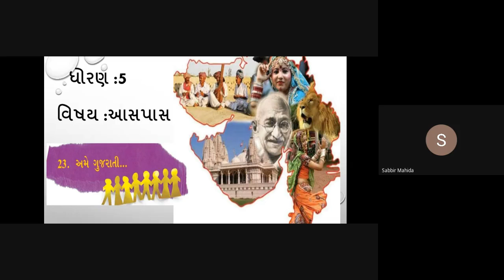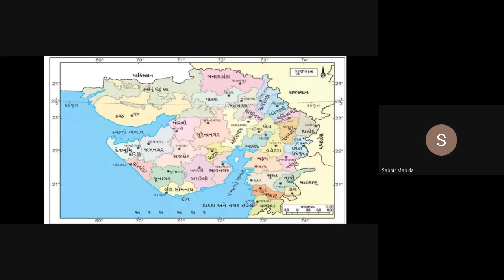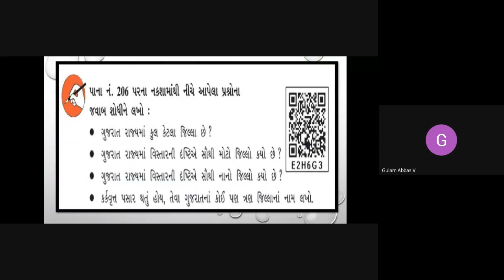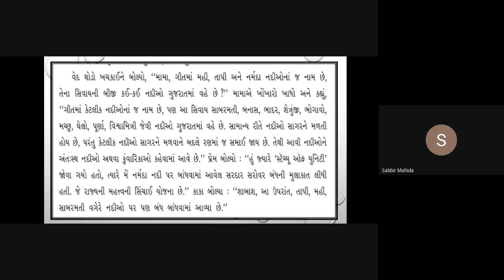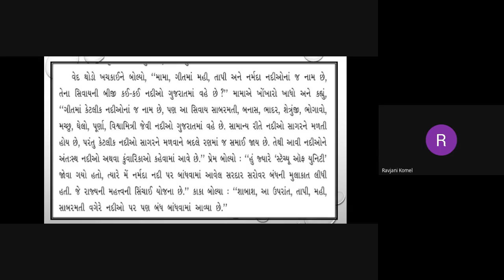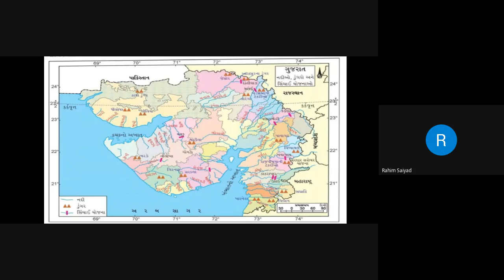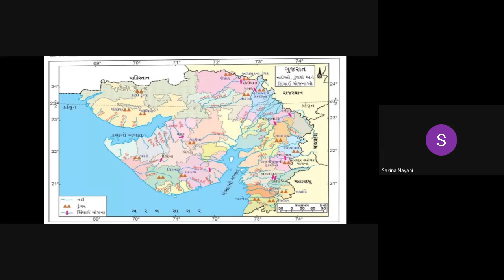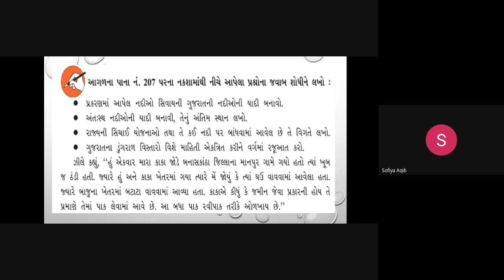5TH A SUB SCI 15 03 2021